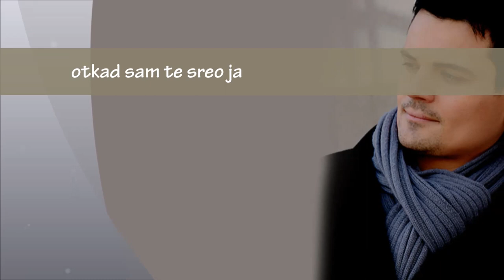Dalibor Grgić -Gdje li si sada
Dalibor Grgić-Where are you now(lyrics)

Ever since I met you I

believed that

there is something

more beautiful

in your shining eyes

I saw

you I

as a child

angels

you've been

The only

The desire of my

hidden

Ref.

while whip

cold winds

that restlessness in the soul

calm down

until fall

white snows

that love me

wake up

I met this

that night

gleamed you

like the Angels

And the Angels are

beautiful was

my Angels

wingless

This story has no end

I'm looking for some sign again

I saw

you I

as a child

angels

you've been

The only

Secret

my hidden

while whip

cold winds

calm down

until fall

white snows

that love me

You wake

that lives in me

wake upEver since I met you I

believed that

there is something

more beautiful

I saw

you I

as a child

angels

you've been

The only

hidden

while whip

cold winds

calm down

until fall

white snows

that love me

wake up

I met this

that night

gleamed you

like the Angels

beautiful was

my Angels

wingless

I saw

you I

as a child

angels

you've been

The only

Secret

my hidden

Ref.

while whip

cold winds

calm down

until fall

white snows

that love me

You wake

wake up